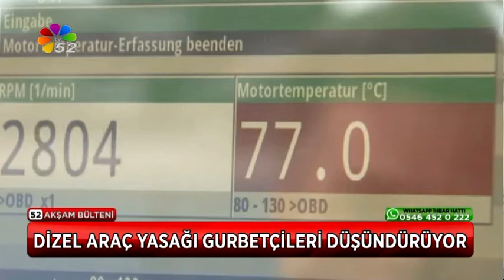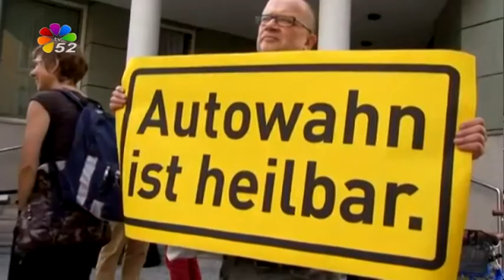06/05/2018 AKŞAM BÜLTENİ